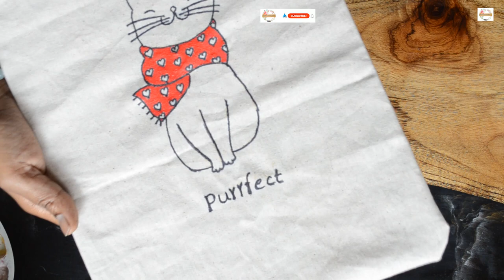NEW YEAR 2024 GIFT IDEAS |DIY TOTE BAG WITH SIMPLE DESIGN |FLORAL PENCIL CASE |RESIN COFFEE MUG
These gift ideas are very easy to make and for daily use too...

This craft ideas that can be used to create unique and personalized gifts for your loved ones. The video is short and sweet, and the background music is upbeat and cheerful 3.

I hope these ideas help you find the perfect gift for your loved ones. Happy New Year! 🎉🎉🎉

1.TOTE BAG
2.PENCIL CASE
3.RESIN MUG